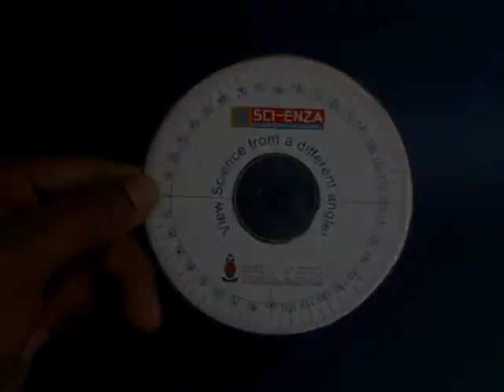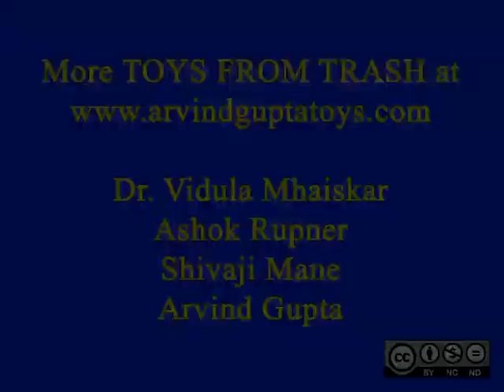CD-PROTRACTOR - TAMIL -17MB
This is a genuinely original idea. Stick a printout of a Protractor on an old CD. With this improvised protractor you can measure angles from zero to 360-degrees. This brilliant idea was shared by Prof. Rudi Horak of Science Enza, South Africa.
This work was supported by IUCAA and Tata Trust. This film was made by Ashok Rupner TATA Trust: Education is one of the key focus areas for Tata Trusts, aiming towards enabling access of quality education to the underprivileged population in India. To facilitate quality in teaching and learning of Science education through workshops, capacity building and resource creation, Tata Trusts have been supporting Muktangan Vigyan Shodhika (MVS), IUCAA's Children’s Science Centre, since inception. To know more about other initiatives of Tata Trusts, please